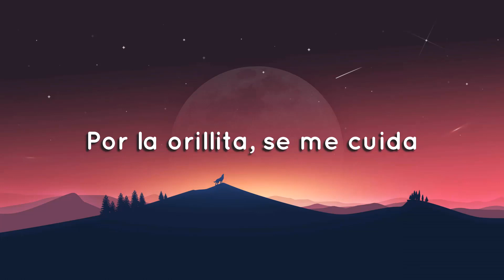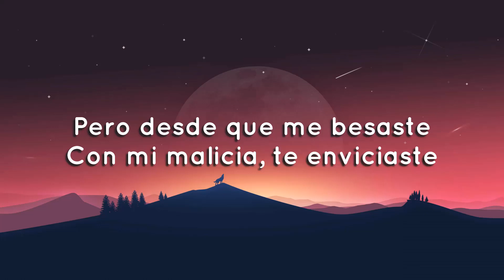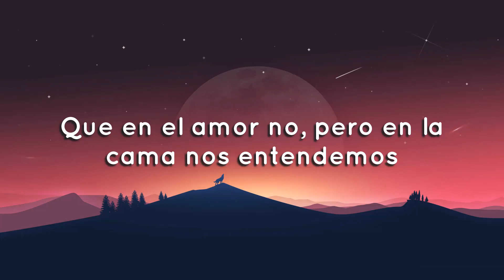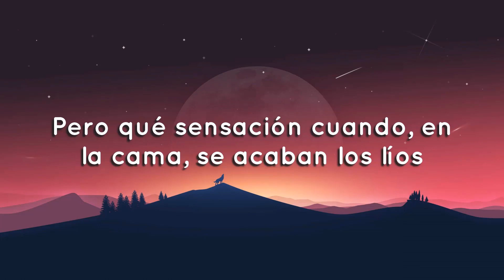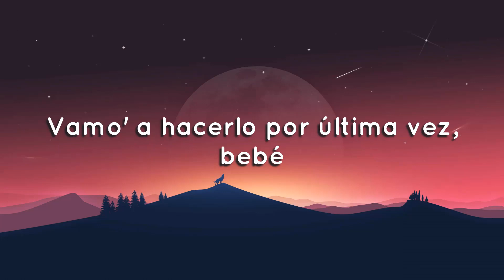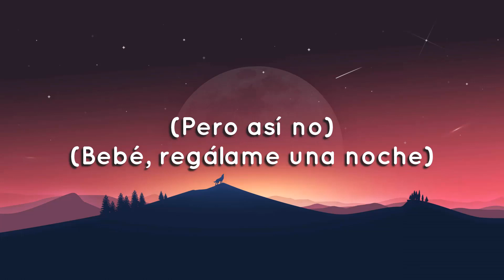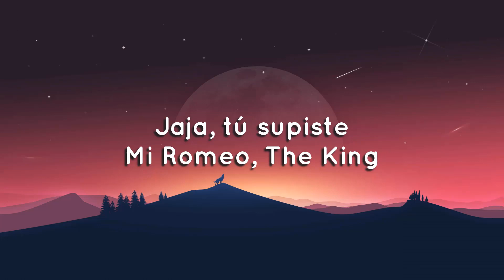🟠 KAROL G, Romeo Santos - X SI VOLVEMOS (Letra/Lyrics)